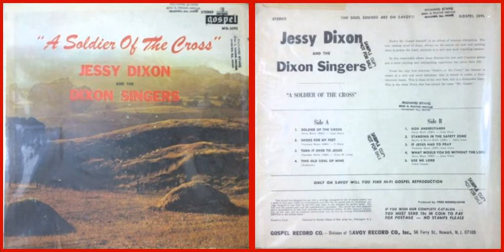Jessy Dixon And The Dixon Singers / God Understands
Track B-1 on "A Soldier of The Cross" (1967)